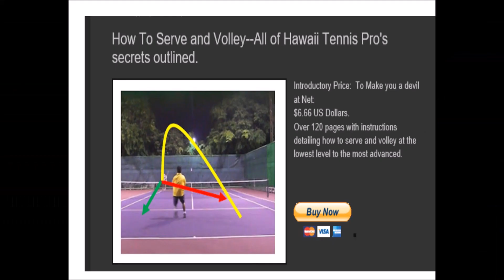Smash Club Open Singles: g vs frank pt 4 Nov 2015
shows Smash Club Open Singles: g vs frank pt 4 Nov 2015